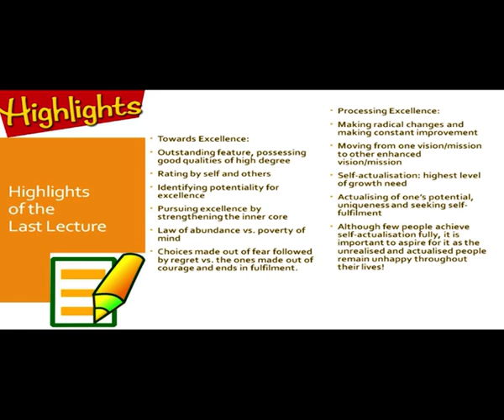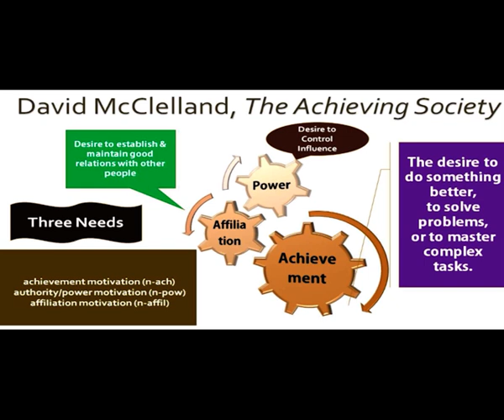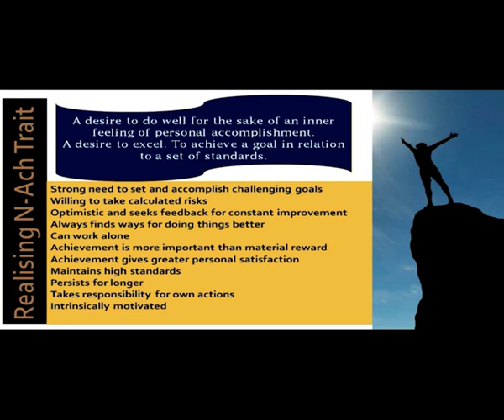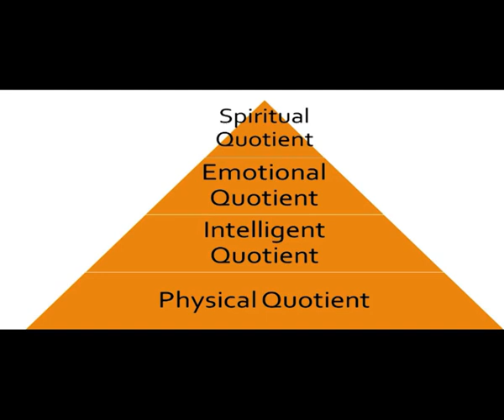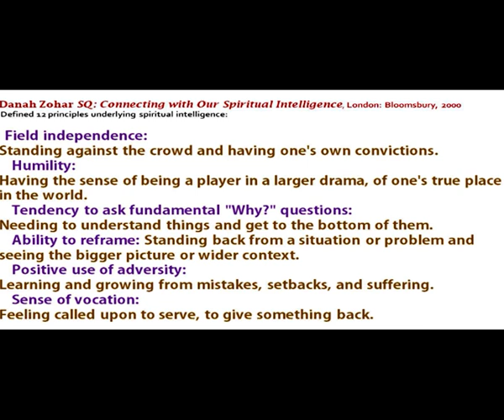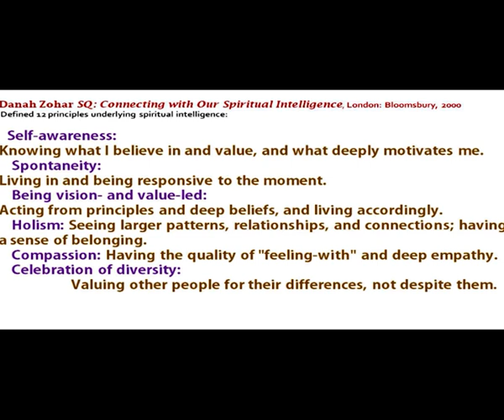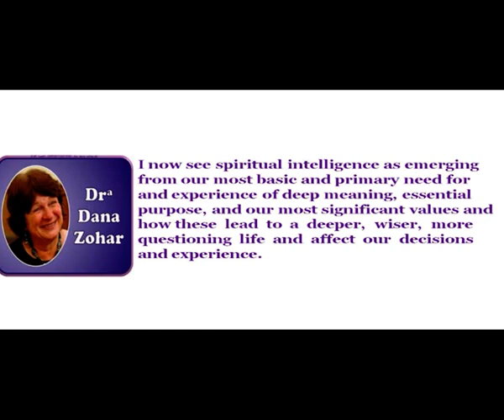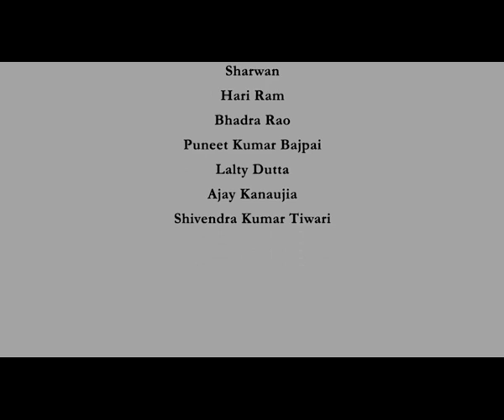NEED ACHIEVEMENT AND SPIRITUAL INTELLIGENCE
Subject : HSS